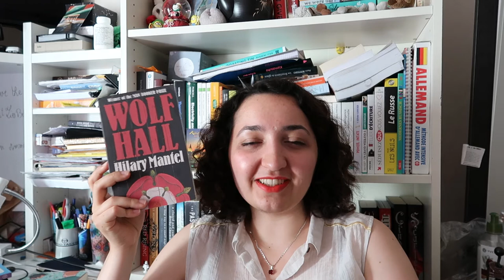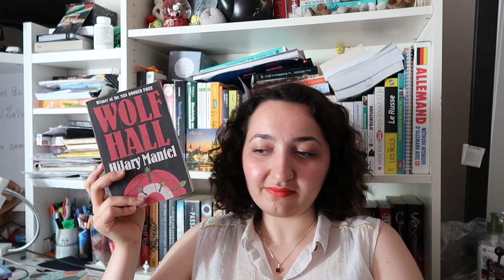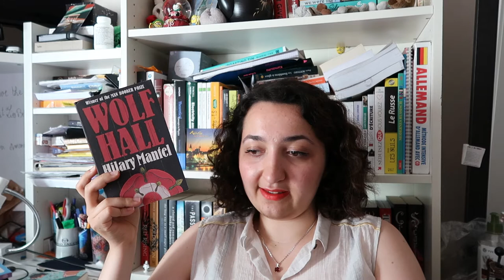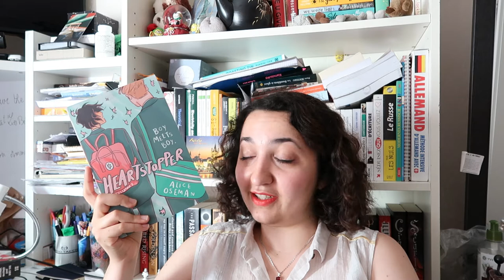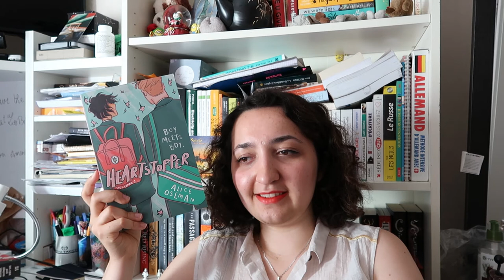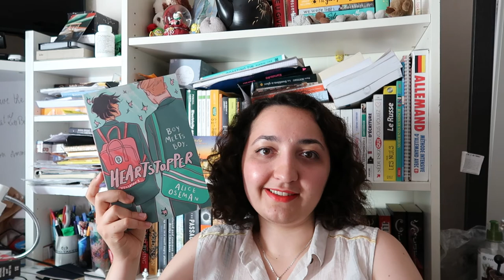Books I've Read Recently #14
I wanted to share with you today 5 books I’ve read recently ; I hope you enjoy!

I would love to know if you've read any of these books and what you thought of them or what books you’ve read recently but feel free to leave any other comment!

Books mentioned :
- 00:10 Fool Moon (The Dresden Files #2) by Jim Butcher
- 02:06 The Therapist by Nial Giacomelli
- 03:51 Wolf Hall (Thomas Cromwell #1) by Hilary Mantel
- 07:02 Will My Cat Eat My Eyeballs? : Big Questions From Tiny Mortals About Death by Caitlin Doughty
- 08:30 Heartstopper (Heartstopper #1) by Alice Oseman

You can also follow me on Goodreads or on Instagram if you'd like :